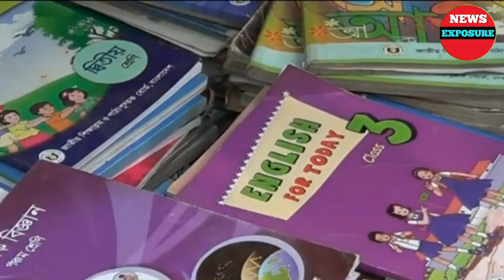ছাত্রদের বই না দিয়ে ২০টাকা কেজি দরে বই বিক্রি করতেন এই শিক্ষিকা